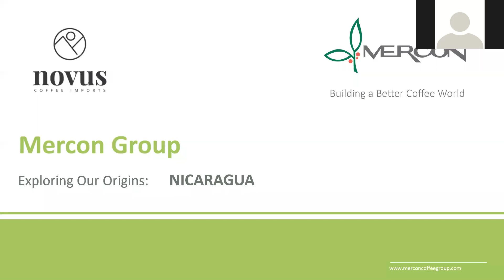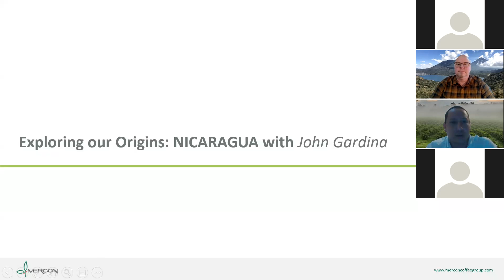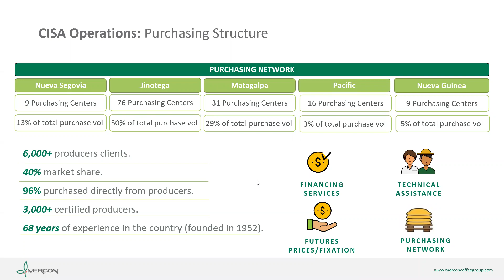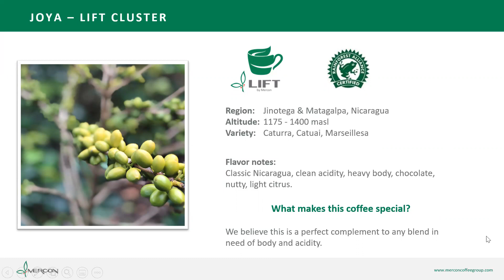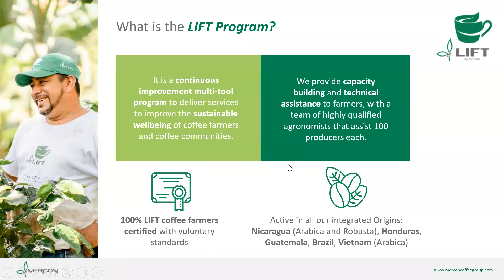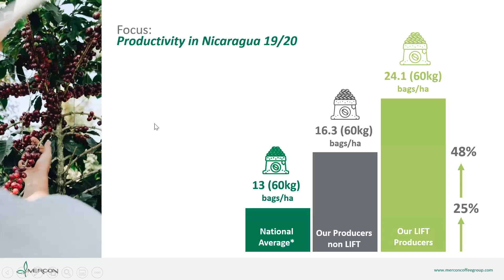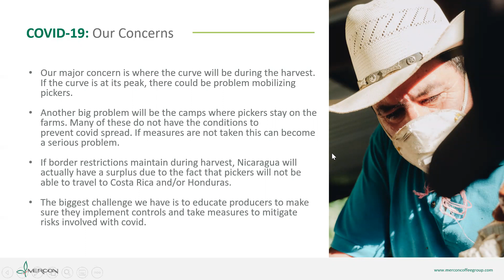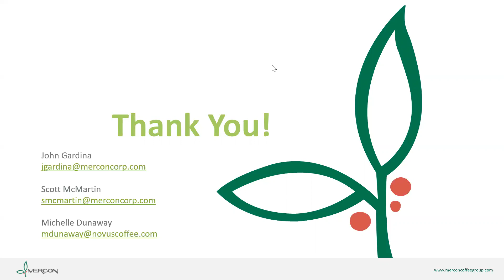Exploring our Origins - NICARAGUA